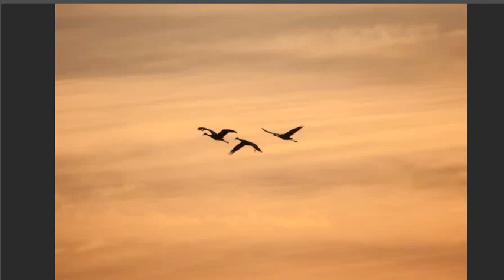Далеко-далеко журавли полетели, стихи Владимира Раменского, муз. исп. Самуил Фрумович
Далеко-далеко журавли полетели, Оставляя поля, где бушуют метели.
         Далеко-далеко журавлям полететь нет уж мочи,
                И спустились они на поляну в лесу среди ночи!
                       - Владимир Раменский
   стихи Владимир Раменский, муз. исп. Самуил Фрумович

Далеко-далеко журавли полетели,
Оставляя поля, где бушуют метели.

А наутро снялись и на юг полетели далекий,
Лишь остался один на поляне бродить одинокий.
Он кричал им вослед: "Помогите, пожалуйста, братцы,
Больше сил моих нет, нет уж мочи на воздух подняться!".

Опустились они, помогая усталому братцу,
Хоть и знали о том, что до цели труднее добраться.
И опять поднялась журавлей быстрокрылая стая...
Они братца того прихватили с собой, улетая.

Вот и в жизни порой, отставая от стаи крылатой,
Хоть и знаем о том, что законы о дружбе все святы.
Но, бывает, судьба начинает шутить, насмехаться,
И друзья обойдут, и никто не поможет подняться.

Далеко-далеко журавли полетели,
 Видео С.Фрумовича из картинок интернета  18-02-21